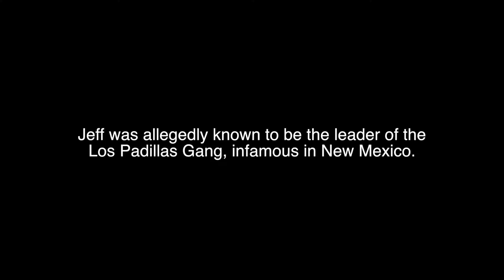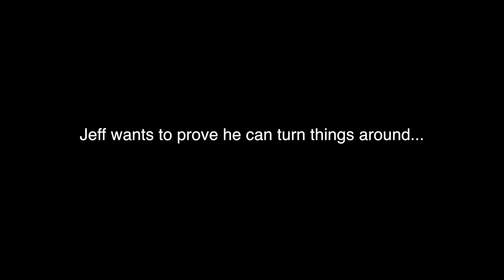AFTER ORANGE trailer